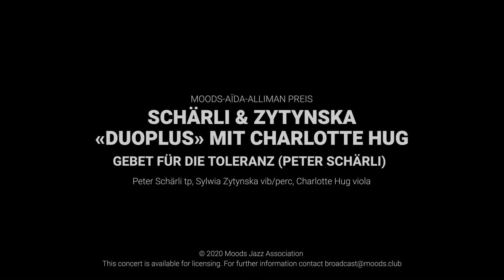Schärli & Zytynska "duoplus" mit Charlotte Hug, Gebet für die Toleranz (Peter Schärli)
Peter Schärli - tp, Sylwia Zytynska - vib/perc, Charlotte Hug - viola
2020 Moods JAZZ Association